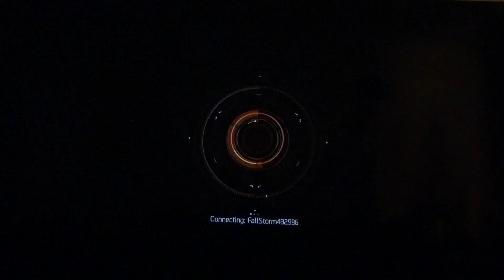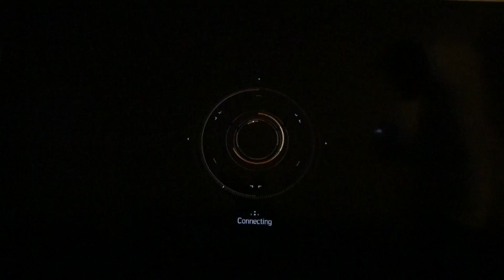Tom Clancy's The Division#MPM4:||::/199